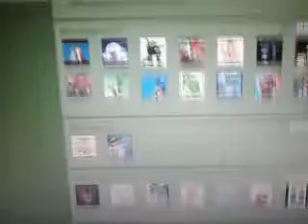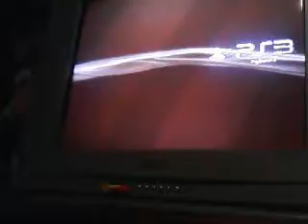Super mario plush bros return.3g2